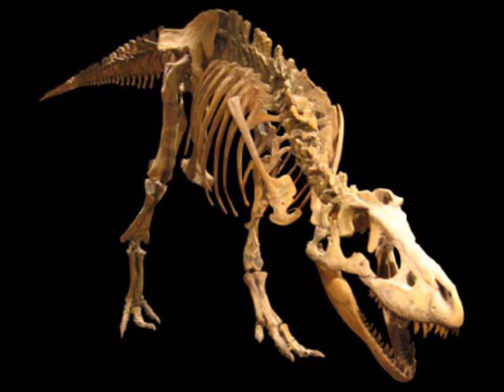Ontogeny and Dinosaurs.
I don't think this is an accurate way to describe dinosaurs.